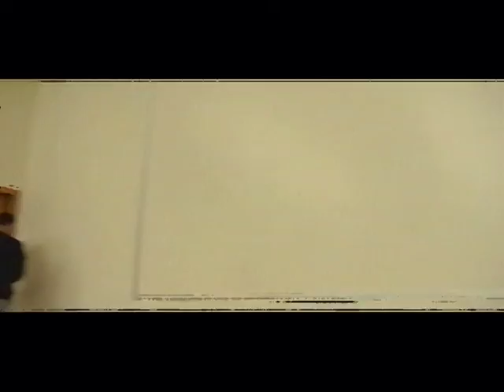All the World's a Stage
Two High School English classes reinterpret Shakespeare's
ALL THE WORLD'S A STAGE monologue